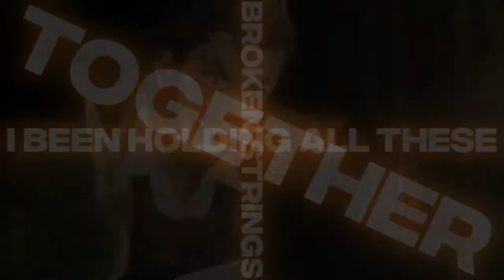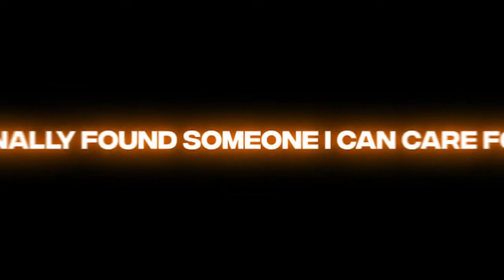Steel Twlvs | Broken Strings ft Muda | (Official AMV)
Hey guys!! Been a whole while!!
Took some time to work on my craft and become better!!

Vocal Performance/Lyrics: Steel Twlvs
Mixing & Mastering: Steel
Twlvs